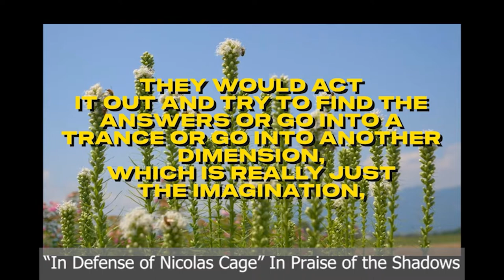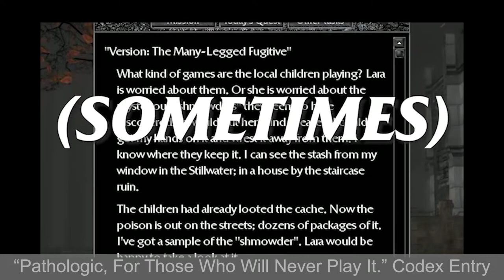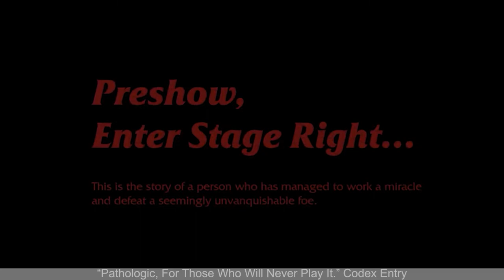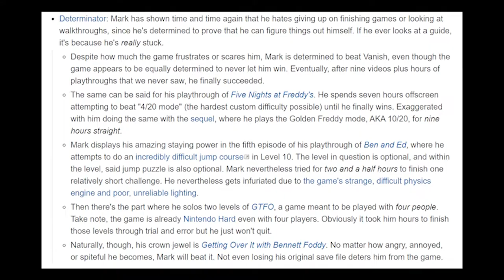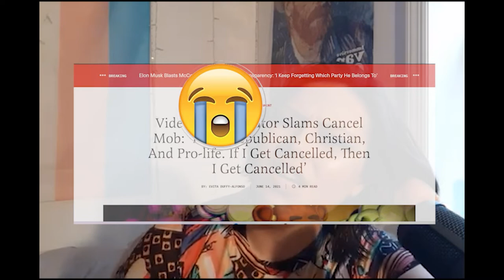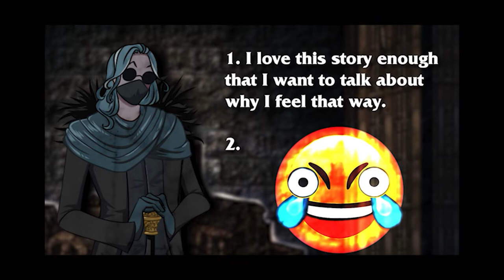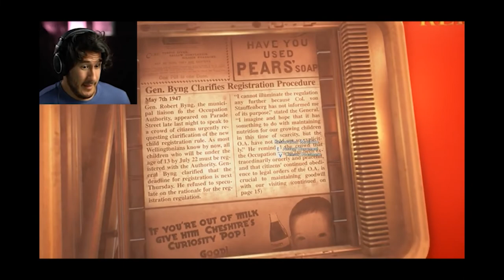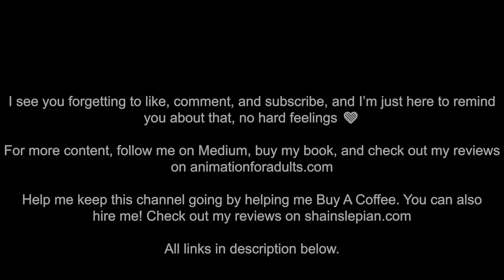The Unique Creative Potential of Let's Plays | Shain Slepian (video essay)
Are let's plays just a cheap way of experiencing video games, or an art in their own right? What makes a walkthrough engaging, fun, or even something more? What would happen if Markiplier played Pathologic? (Spoiler: it's not good). Join me in my exploration of Seirea's Diminish, Codex Entry's Pathologic: For Those Who Will Never Play It., and Five Nights at Fascists. Freddy's. Why, what did I say?

4:01 Day 1, in which the nature of the let's player, and the "player" therein, is revealed.
33:55 Day 2, during which the orator reveals a distasteful and morbid obsession.
57:56 Day 3, wherein the host chastises a star, his fans, and themself.
1:07:59 Day 4, in which the narrator's true callousness is made evident.

Like what I do? Send me a tip

Hire me for consult on your script: shainslepian.com